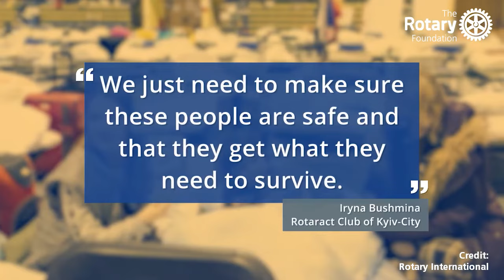The Rotary Foundation Showcase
The Rotary Foundation is Rotary's own and only charity. Since it's formation more than 100 years ago, the Foundation has supported over $4 billion worth of sustainable, humanitarian projects around the world.